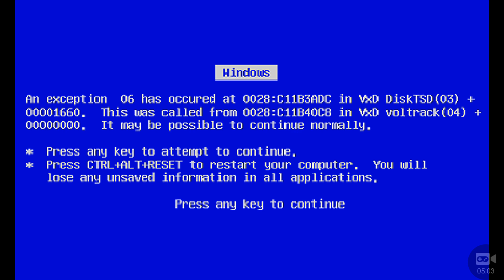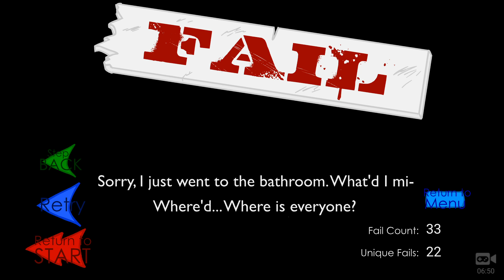Stealing a diamond Haha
Gamer YouTube channel, uploads videos   3 days a week sometimes more  new to this but hope you enjoy
Comment to help how to make channel better.